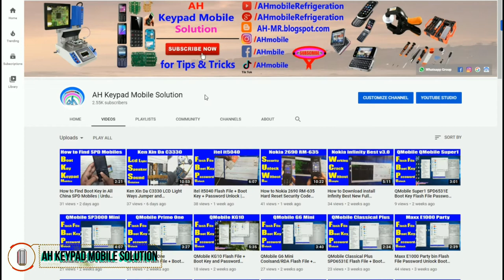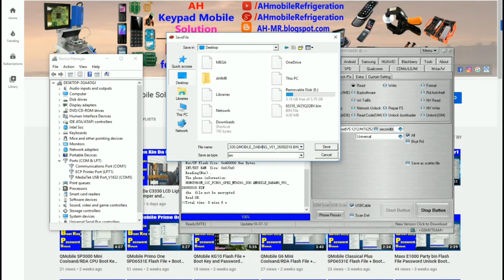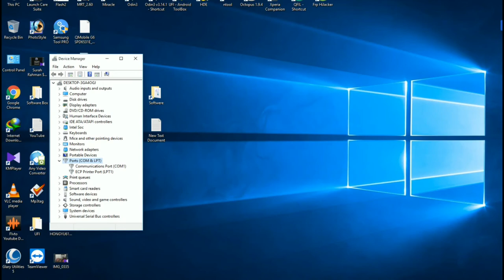QMobile Dabang Flash File and Password Unlock | Urdu Hindi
QMobile Dabang Password Unlock
QMobile Dabang Boot Key
QMobile Dabang Flash File